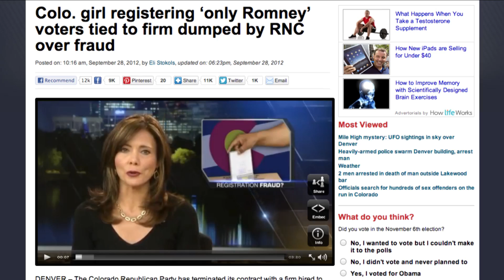Man Who Stopped Election Fraud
Story of America traveled to Harrisonburg, VA to find the man who witnessed voter registration forms being discarded in a dumpster. This interview was recorded on Election Day, 2012.

If not for the actions taken by small business owner Rob Johnson, including an inspiring act of civic courage in which he tracked down the perpetrator himself, 8 people would have not been able to vote in the historic 2012 election. Also, Mr. Johnson may have exposed a much wider election fraud conspiracy that goes all the way to the top of the Republican power matrix, including super-PAC guru Karl Rove.

The Rockingham County Sheriff's Department arrested Colin Small, a Republican Party operative, based on Mr. Johnson's eye witness account, and his decision to go above and beyond the call, and find out where Mr. Small worked.

Eric Byler, who filmed the interview with Annabel Park for Story of America, said, "Rob Johnson rescued the voter registration forms of 8 fellow citizens, and possibly protected the rights of thousands more. He deserves a medal."

Virginia Election Fraud Points to Karl Rove, an interview with Ben Tribbett of Virginia blog "Not Larry Sabato"

Tribbett writes: Harrisonburg Is Voter Fraud Capital of Virginia
Last week, after Colin Small was arrested in Harrionburg the national media began paying attention to the voter fraud issue and how it might impact this election in Virginia.  Here's the dirty secret about Virginia politics.  Yes, there are many areas of the state where voter fraud incidents are rare and elections are generally run well. There are also areas of the state, where elections always seem to have problems, suspicious activity and other irregularities. In fact, Harrisonburg where this scandal started is the voter fraud capital of Virginia.

Virginia has registrars set up in each of its 134 counties and independent cities.  For more than twenty years there was a war between certain registrars and college students over whether students could register to vote on campus while they were attending school.  In large counties like Fairfax this was not a big issue for the registrar who allowed students at George Mason to register without problem.  It was not a problem in Charlottesville either at the University of Virginia where the community welcomed the students.  But in certain areas- Harrisonburg (JMU) and Williamsburg (William and Mary) the registrars spent years determined to stop students from being able to vote.  Speculation on this was they were mostly concerned with local elections and students being able to overrun the local elections.

The end result of this came thanks to a federal lawsuit filed by a William and Mary student who was denied his right to register.  He was a member of the Virginia National Guard on weekends, but came from out of state.  Since he was a member of the Guard, he had to be a Virginia resident, and since he came from out of state, this was his only Virginia address.  Case closed, college addresses can be used as a permanent address and the State Board of Elections instructed all registrars that they must comply and allow students to register.

The registrars like Debbie Logan in Harrisonburg who didn't want college students to register have since made it as difficult as possible.  In fact in 2008 there was a massive irregularity in Harrisonburg.

Students supporting Barack Obama dropped off one group of registration forms at the office.  Somehow those forms left the office, made their way over 100 miles to Richmond, where someone mailed them back to the office AFTER the registration deadline. MORE

Video by Annabel Park, Eric Byler

Story of America: A Nation Divided is a web series to be developed into a full-length documentary that engages Americans from across the country in a dialogue about the deep divisions that exist in America today and how we can bridge them to achieve greater unity, democracy and prosperity as a nation.

Share your stories of what it means to be an American today and find solutions to how we can heal the divide in our country.

On our website, share your stories of what it means to be an American today and find solutions to how we can heal the divide in our country. On instagram and twitter, use